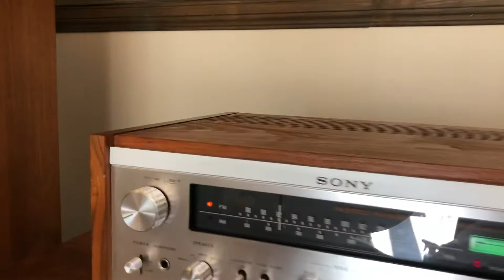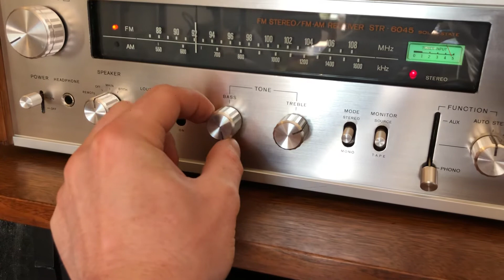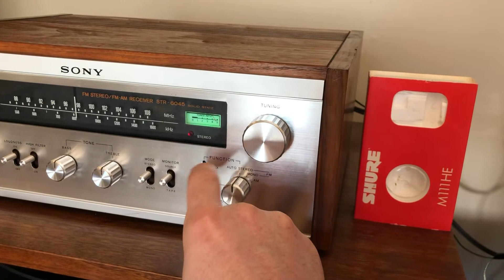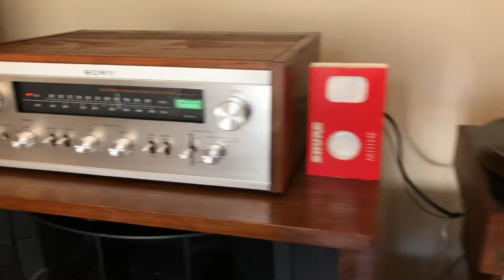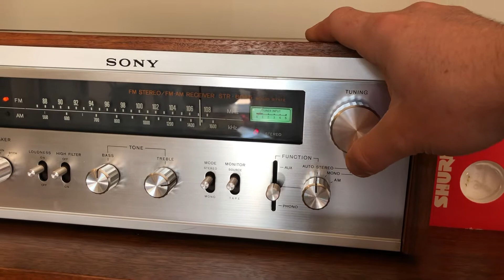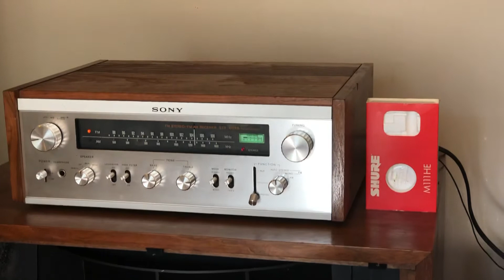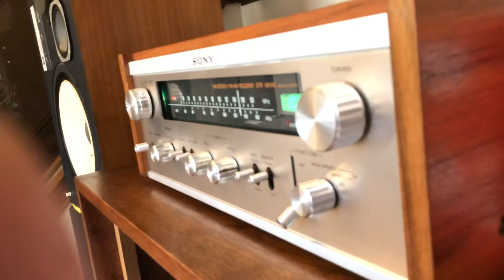Early 70's AR XA-91 Turntable Grace G 707 Tonearm , Sony STR-6045 Receiver & Altec Lansing Valencia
Quality vintage audio demo

Basic servicing completed on all and are ready for your enjoyment.

 Ready to ship professionally.

Check out:  stairwaytomusic

on Canuckaudiomart.com